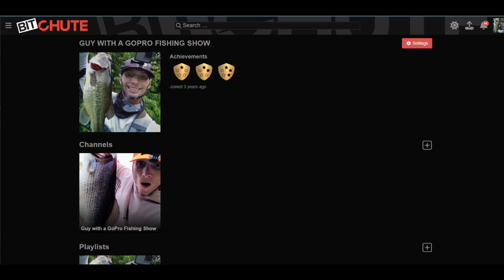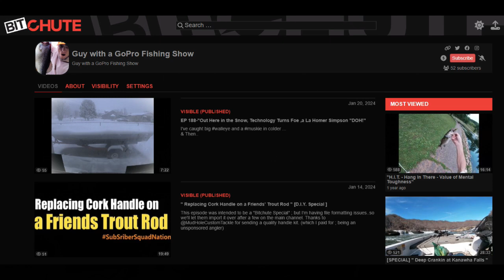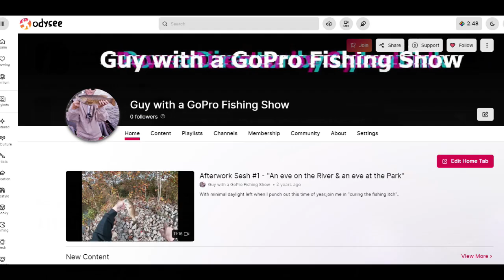EP 200 !! - " The Dave T Show " [feat his New Tracker 115 HP 4 Stroke ]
Local legend & still a hammer, Dave T can obviously STILL boat some quality fish ; he's also got lot's of wisdom to pass along. He's pretty much my W.V. fishing dad..We pulled up at the launch at 6 am sharp , and STILL had two boats in front of us.
I knew once I pulled in the driveway and it was still dark ; I saw we were taking out the new boat for the first time. What a blessed day.Good for the soul.

.Featured Gear Wormin Rod.
7ft Med/Hvy Abu Garcia Vengeance spinning rod (order from reputable vendor; don't buy at Walmart because they ship / stock their fishing stuff with no care given.)
 2500 Lew's American Hero 6:2.1 spinning reel
15lb Lunkerhunt sinking braided line
 10 Lb Seagaur flourocarbon Leader
 1/16th oz worm weight (black )
 3/0 Trokar Mark Zona EWG w/ keeper hook
 5 inch Yum Dinger Stick Worm (sapphire blue)

.Sleeper Craw Rig.
7ft Med/Hvy BPS Carbonlite 2.0 casting rod
 7 speed BPS Carbonlite Casting Reel
 14lb Berkley Vanish EZ Cast flourocarbon
Megabass